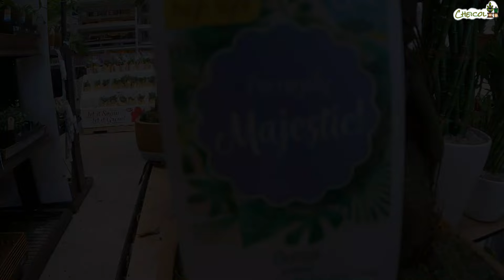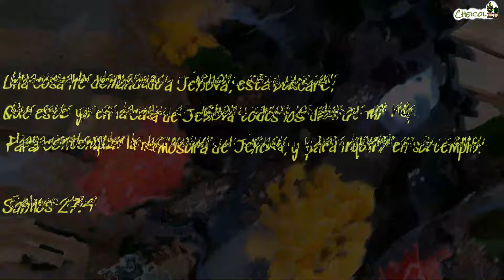Recorrido por el vivero de Lowes - comprando plantas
Acompañame en este recorrido visitando el vivero de la tienda Lowes para ver la selección de plantas  disponibles. Exploremos juntos la variedad de plantas de casa en esta tienda americana.

Join me visiting the Lowes Store nursery to see the selection of plants available. Let's explore together the variety of house plants in this American store.